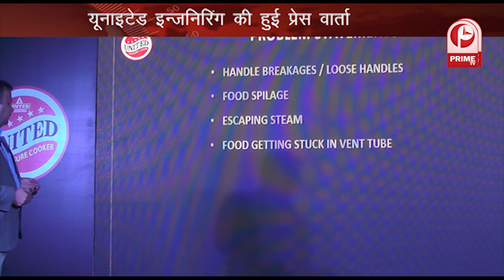लखनऊ में यूनाइटेड प्रेशर कूकर ने की प्रेसवार्ता.... लॉन्च किए अपने नए एडिशन....